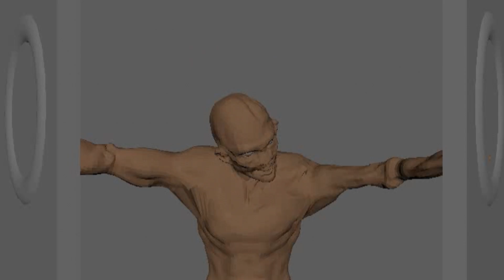Hello zombie! Wip V01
zombie animation maya zbrush games gameplay lm making a short of a zombie animation with zbursh and maya...